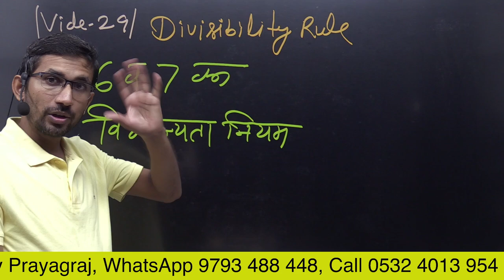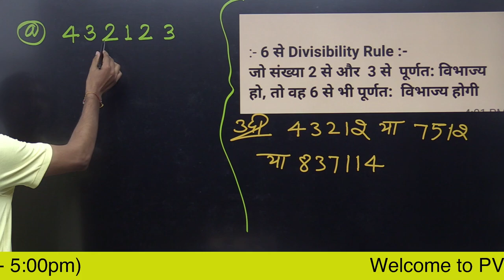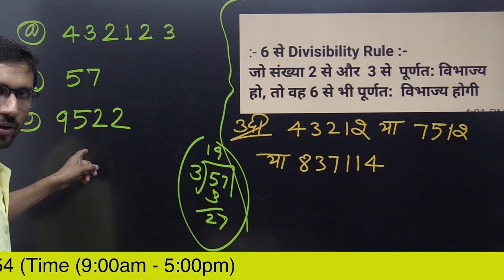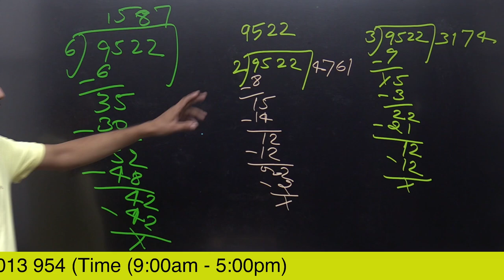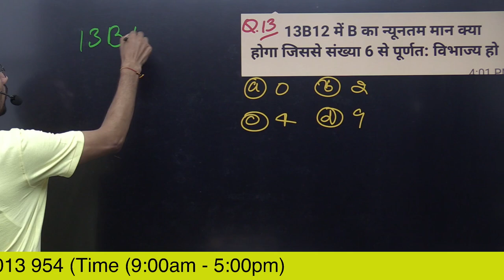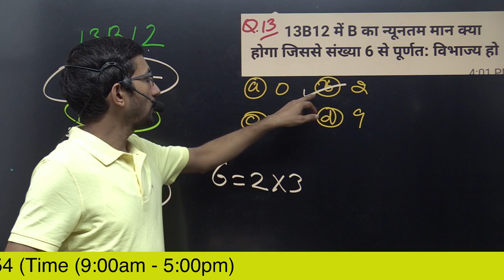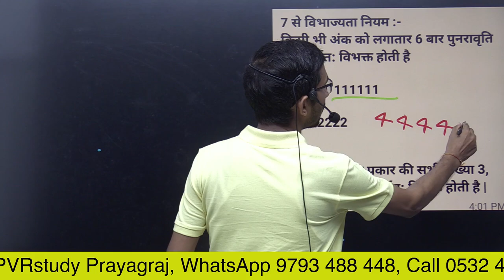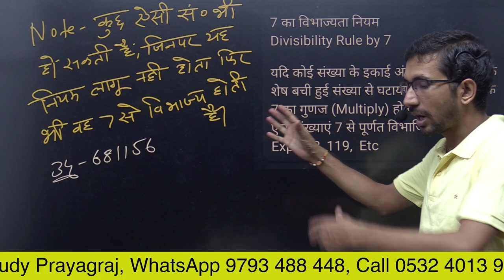Video 29 | Divisibility Rule of 6 and 7 | Vibhajyata niyam